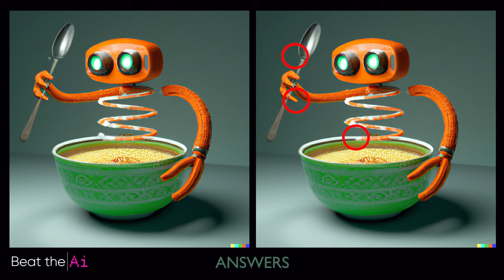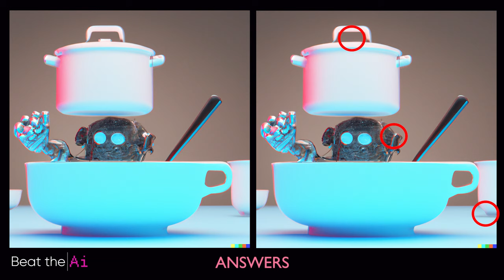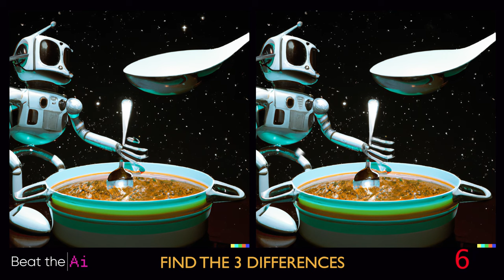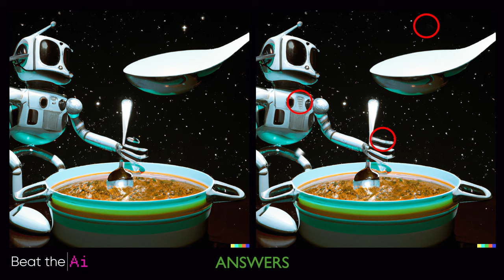Find the 3 differences - ROBOTS EATING SOUP! Brain Games - DIFFICULT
Test your observation skills with this fun brain game! In this game, you will be presented with two almost identical images and have 90 seconds to spot the three differences between them. This game will challenge your focus, concentration, and attention to detail, and you'll have a lot of fun while doing it! So, sharpen your senses and give it a try now!

00:00 - Game 1
01:40 - Game 1 ANSWERS
01:50 - Game 2
03:27 - Game 2 ANSWERS
03:37 - Game 3
05:15 - Game 3 ANSWERS
05:25 - Game 4
07:02 - Game 4 ANSWERS
07:12 - Game 5
08:50 - Game 5 ANSWERS